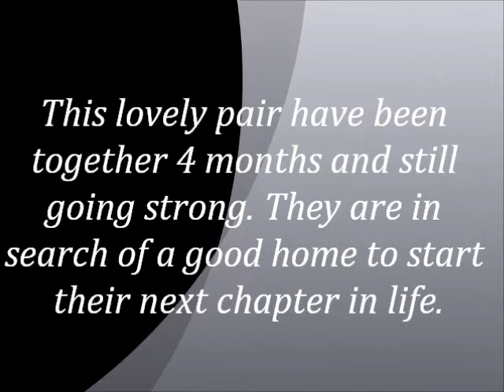Bali Clarki Pair 62912